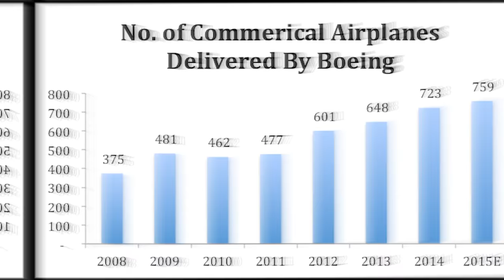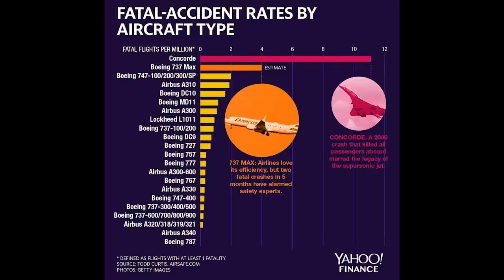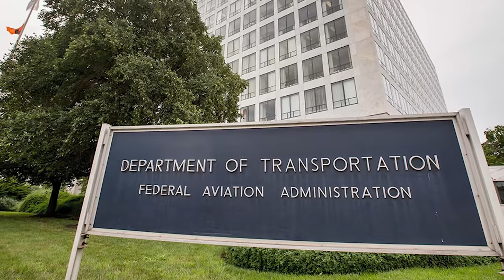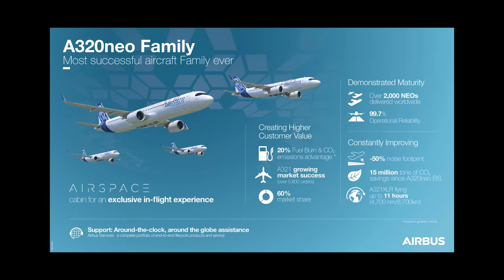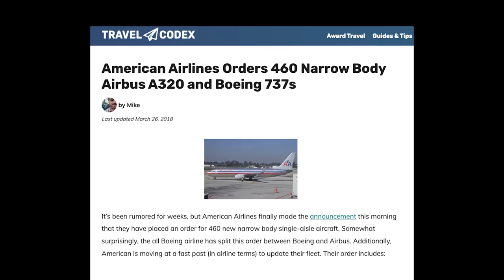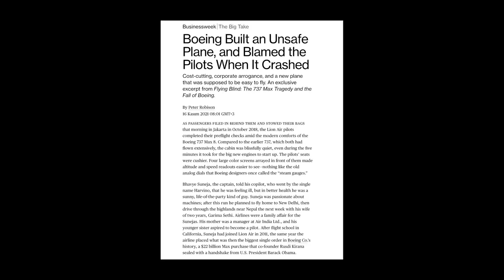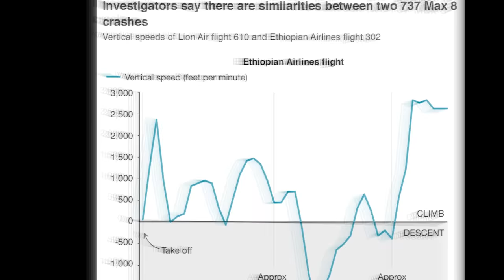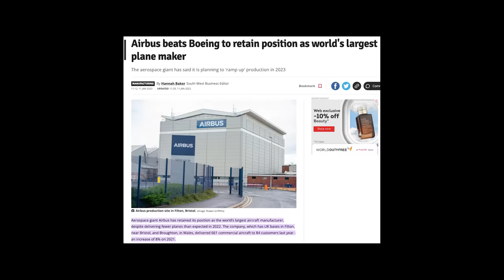346 KİŞİYE MEZAR OLAN UÇAK: BOEING 737 MAX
⚠️ ÖNEMLİ DÜZELTME: Bu video, öncelikli olarak BAŞARAMAYANLAR serisi için çekildi ve yayınlandı. Uçağın düzeltilmesine kadar geçen süreç gerçek bir başarısızlık örneği olsa da, süreç sonunda uçak aktif olarak kullanıldığı için bu modellerin gerçek bir başarısızlık hikayesi olmayacağını düşünerek videoyu BELGESELİMSİ serisine dahil ettim. Dolayısı ile video metinlerinde geçen BAŞARAMAYANLAR ibareleri, söz konusu video için geçersizdir. 🔐

00:00 Giriş
00:47 Bölüm 1 - Göklerde Kartal Gibi
02:42 Bölüm 2 - 346
06:01 Bölüm 3 - Boeing 737 Max Nasıl Doğdu ?
09:19 Bölüm 4 - Öldüren Yazılım
14:02 Kapanış

Herkes selamlar,

En güvenilir ulaşım aracı olarak bildiğimiz uçaklar, zaman zaman bizleri korkutan kazalarla bu güvenilirliği sorgulamamıza sebep olabiliyor. Tıpkı iki farklı kaza ile tüm dünyayı tedirgin eden Boeing 737 Max uçaklar gibi.

Boeing'in en gelişmiş ve en yeni uçağı Boeing 737 Max, sahip olduğu korkutucu hata ile uzun süre dünya gündemini meşgul etmiş ve uzunca zaman uçuşu yasaklanarak kötü bir dönem geçirmişti. Peki yüzlerce insanın hayatına mal olan bu hatalar nelerdi?

Bu videoda Boeing 737 Max konusuna değiniyorum.